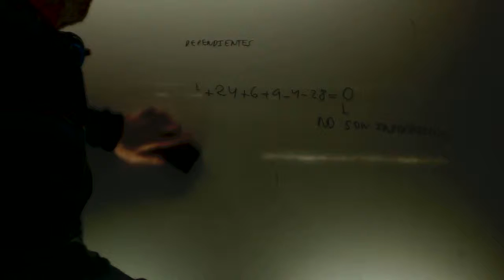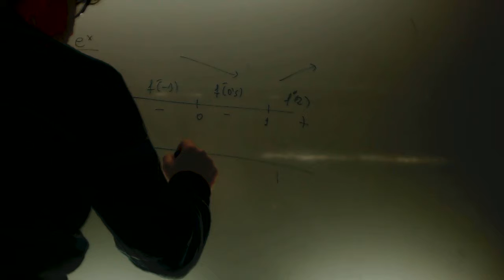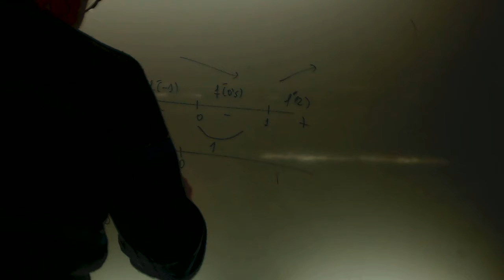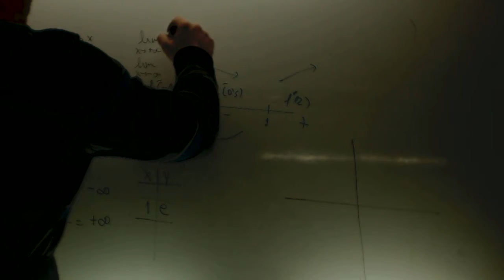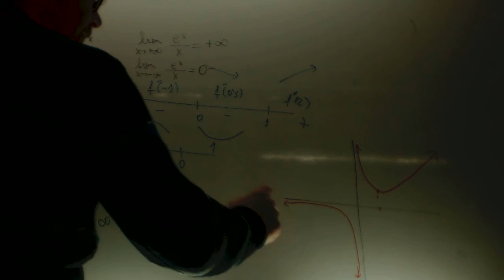Grafica ex/x Matematicas 2 Bachillerato Academia Usero Estepona